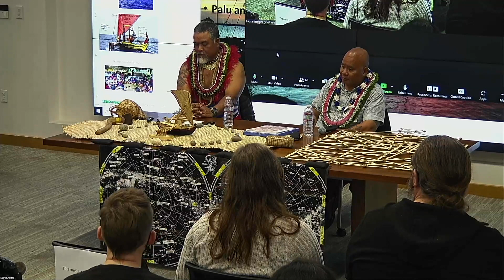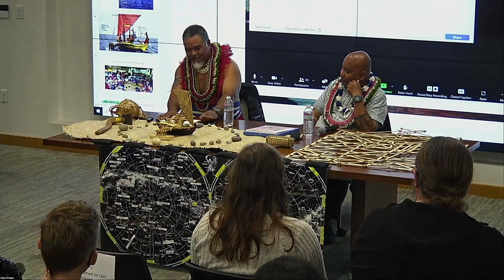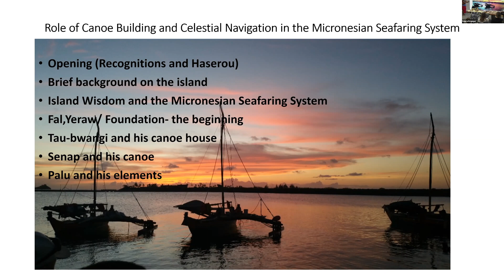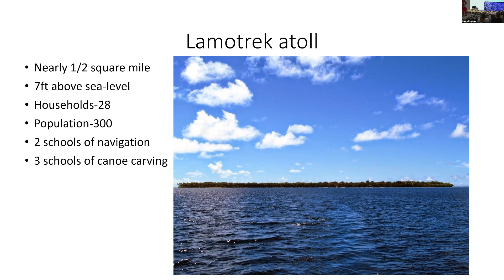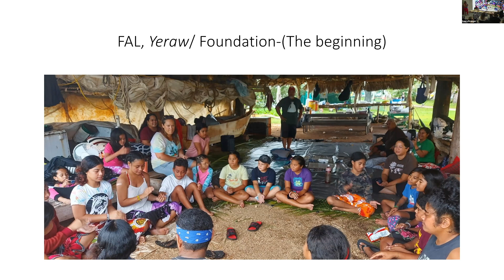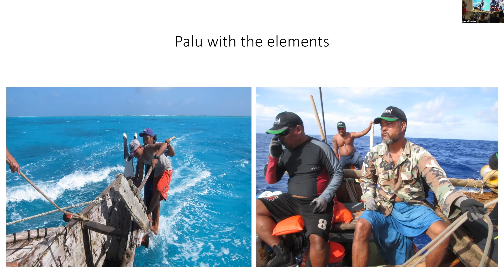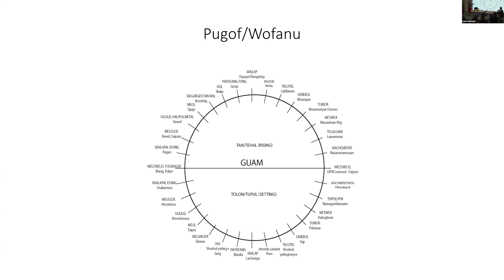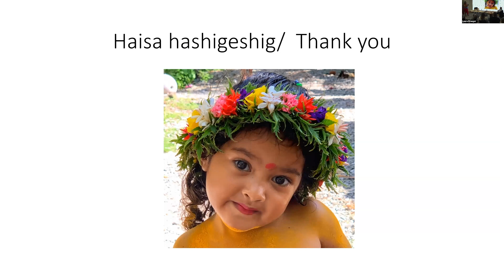The Role of Canoe-Building and Navigation in Yapese and Marshallese Seafaring Systems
Larry Raigetel and Alson Kelen presented about the Micronesian Seafaring System at the David Rumsey Map Center on December 7, 2022. Both speakers are accomplished “senap” master canoe carvers, and  their talk covered the essential components of the centuries-old seafaring system in some of the most remote islands in Oceania.